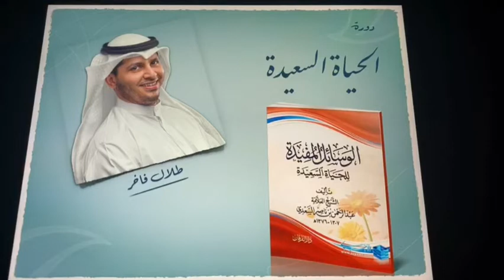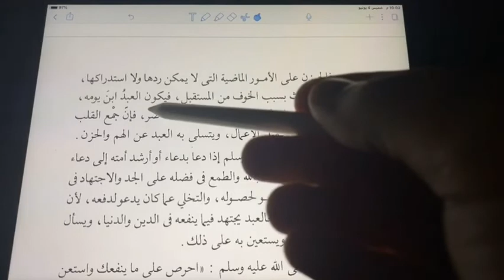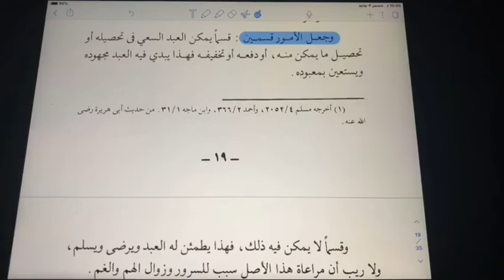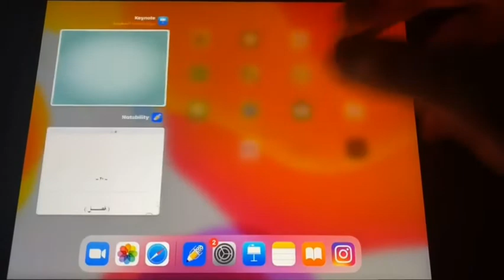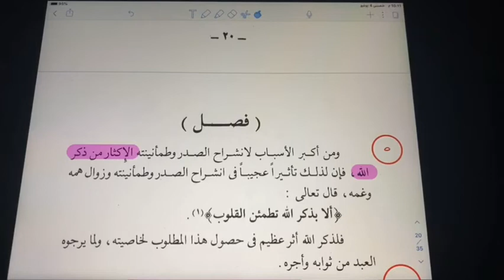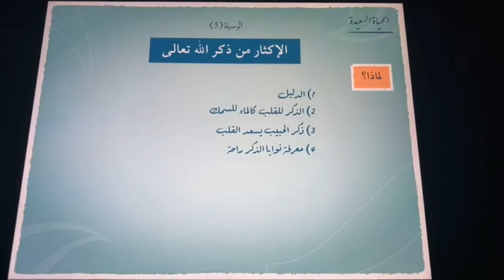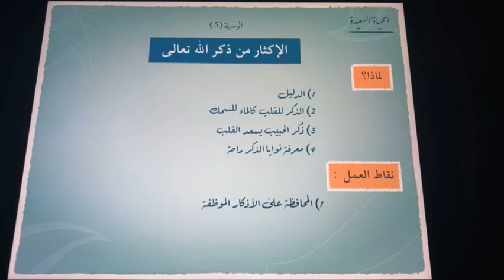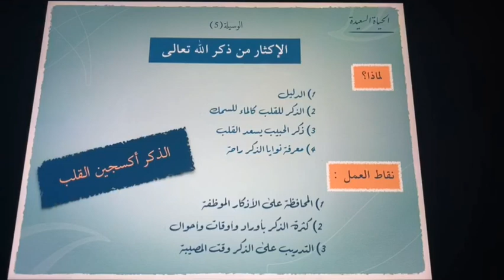الحياة السعيدة(الدرس الرابع)...//الشيخ طلال فاخر